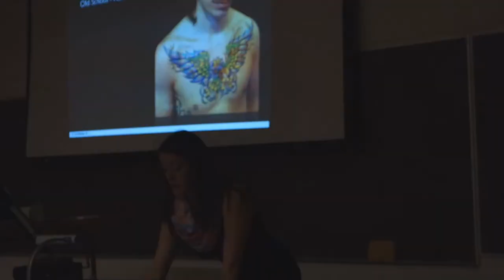Pajat 2013 - alkua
Työpajajakson aikana tehdään syanotypiaa, puuveistoksia, sarjakuvia, videoita, animaatiota, maisemateoksia ja suurmaalauksia.